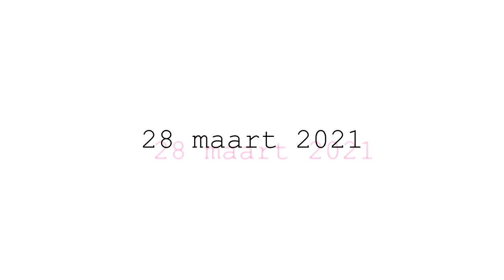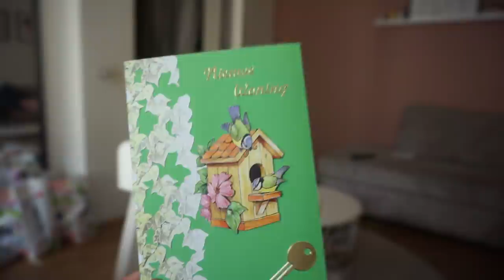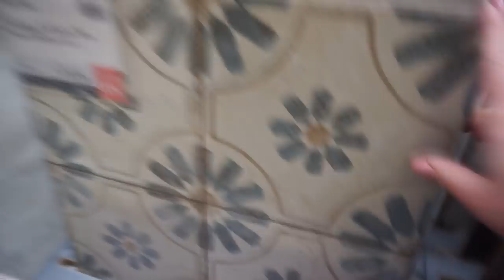ONTSLAG nemen 😱, SOLLICITEREN, KLAS VERTELLEN dat ik ga + VLOER & BANK uitzoeken | VERHUISVLOG 2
Wil je op de hoogte blijven van mijn leven en een melding ontvangen als ik een nieuwe weekvlog plaats? Abonneer je dan geheel gratis op mijn kanaal via deze en volg mij ook op mijn nieuwe instagram voor meer, want daar plaats ik iedere dag story's en geef ik updates over video's die op YT online komen. (mijn vorige is gehackt, helaas..)

• APPARATUUR •
Thuis: Sony Alpha 5100 + Sony SEL 50mm F/1.8 OSS lens.
Vlogs: Sony Alpha 5100 + Sony 16-50mm lens.
Edit: Sony Vegas Pro 13.
Thumbnails: Picmonkey.

• WELKOM •

Hoi,
Ik ben Charlotte Blitzblum, 28 jaar en sinds de zomer van 2017 afgestudeerd juf. Ik ben begonnen in groep 3 en heb daarna 2 jaar in groep 4 gewerkt. Op dit moment ben ik fulltime juf van groep 5.
Iedere week (een willekeurige dag om 07:00) kun je een weekvlog verwachten om een kijkje te krijgen in mijn leven. Af en toe plaats ik dus een ander soort video. Op mijn instagram laat ik weten wanneer er een nieuwe video online komt.
Verder woon ik sinds januari 2019 in mijn eentje in een maisonette van 38m2 in Muiden. Deze zomer verhuis ik naar Zoetermeer, waar ik met mijn vriend een huis heb gekocht! Natuurlijk zal ik hier alles over delen in de verhuisvlogs.
Liefs, Charlotte

Deze video bevat geen gekregen producten en geen betaalde samenwerking. Wel krijgen we een kleine korting bij het Gietvloerhuys.